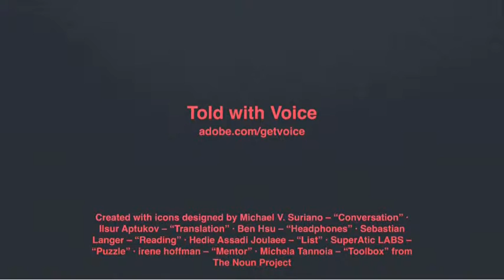Beg Chin 1.2